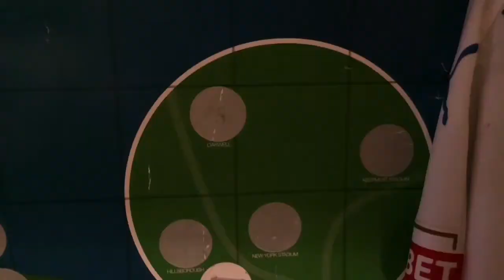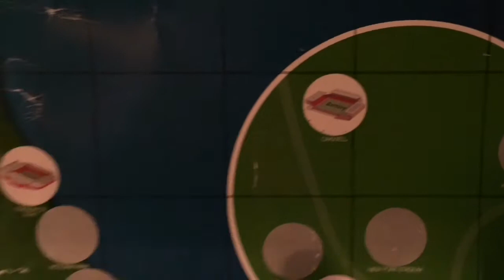“HOW DIDN’T WE WIN THAT” BARNSLEY VS READING FC *VLOG* MATCHDAY EXPERIENCE #37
Barnsley 1-1 Reading

How didn’t we win...

Next vlog- READING V Birmingham

15 LIKES?? LETS SMASH IT**

Follow My New Twitter Page:@Therfcvlogger

Where are you from ? A town called Thatcham!

What Do You do on YouTube?
•Matchday Vlogs,
•Prediction Leagues,
•Shoutout Wednesday,&

What do You Recored With?
•GO PRO HERO SESSION
•IPhone 5S

Where Was You Born?
Basingstoke

15th October 2015 !